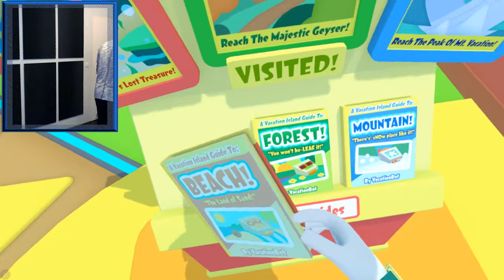This gives me the Chills! | Vacation Simulator #3 (HTC Vive VR)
After the woods I decided to go to the Mountains!
I loved it there, I hope you to!
Have FUN!